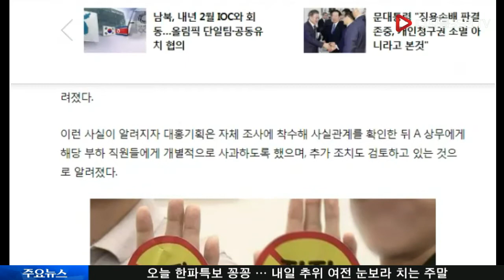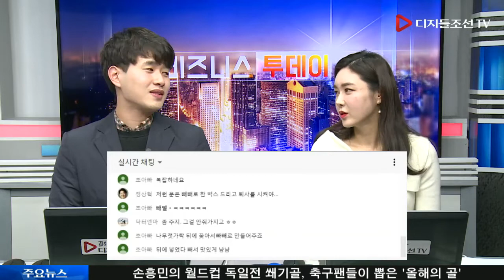롯데 임원, 빼빼로 선물 안 챙긴 부하 직원들에 '갑질'